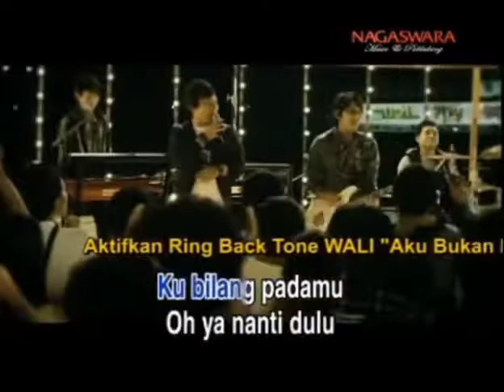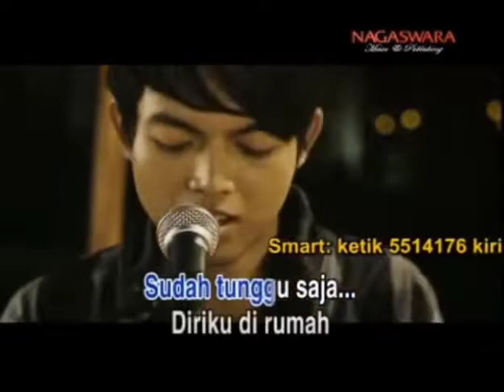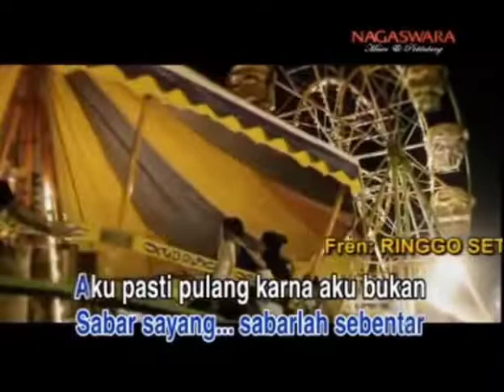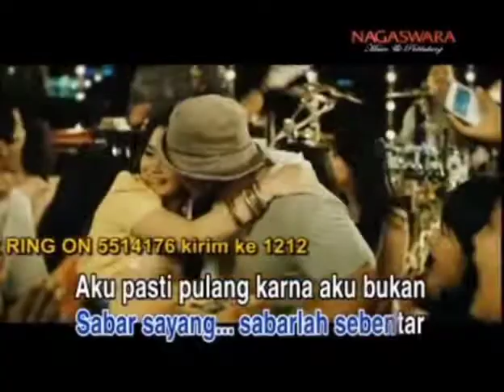Wali - Aku Bukan Bang Toyib (Karaoke / Minus One)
Title : Aku Bukan Bang Toyib
Vocal : WALI
Cipt. : Apoy
Album : The Best of WALI 2011

Video by Rendi732G